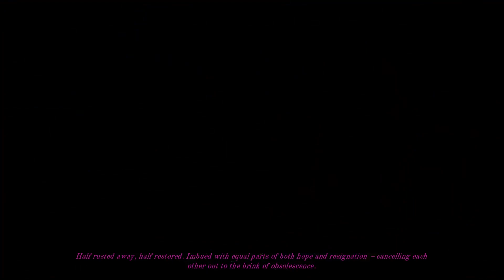"The Last Case of Benedict Fox" (part 2)